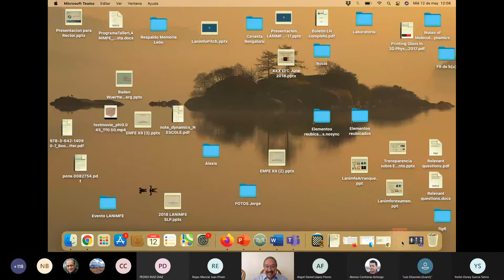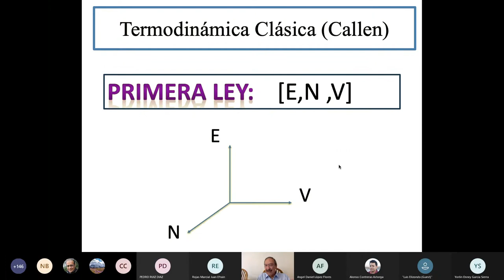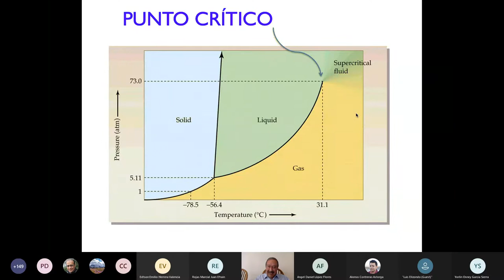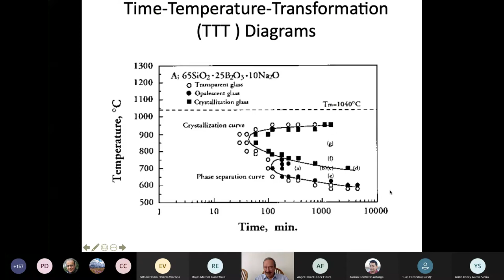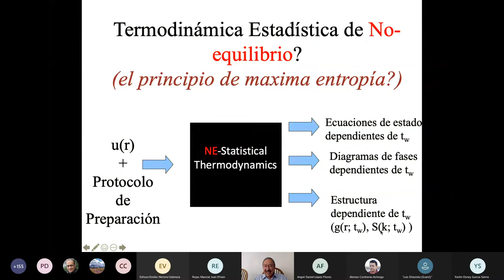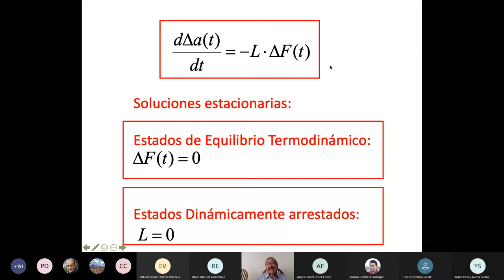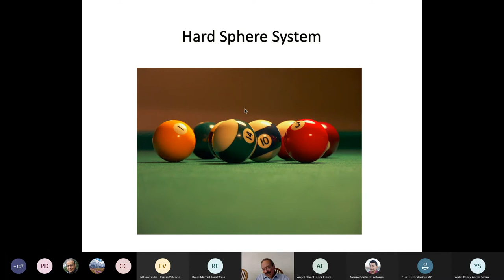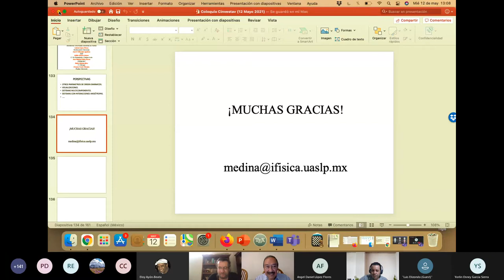Los sólidos amorfos, una frontera de la Física Estadística | Dr. Magdaleno Medina Noyola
Los sólidos amorfos, una frontera de la Física Estadística
Dr. Magdaleno Medina Noyola
Instituto de Física, UASLP

En muchas circunstancias, muchos materiales sólidos, blandos o duros, están presentes en una sorprendente riqueza de estados amorfos que no están en equilibrio termodinámico y cuyas propiedades no son estacionarias, sino que dependen de la preparación. Esto a menudo da origen a "diagramas de fase" no convencionales, que muestran nuevas "fases" y/o "transiciones", en las que el tiempo resulta ser una variable esencial (ver, p. ej., Fig. 3 de Ref. [1] o Fig. 1 de Ref. [2]). Materiales "high-tech" como los vidrios metálicos para usos espaciales, o misteriosos, como muchas estructuras de relevancia biológica, o tan ordinarios como los vidrios, los cementos, los geles, las espumas sólidas, que vemos y usamos todos los días, pertenecen a esta categoría. La dependencia de sus propiedades en el tiempo y en la forma de preparación de estos materiales contrasta con las fases de equilibrio ordinarias (gases, líquidos y sólidos cristalinos), cuya existencia y propiedades pueden ser predichas por el principio de máxima entropía y la famosa expresión de Boltzmann para ésta, S=kLnW.  Desafortunadamente, la física contemporánea no acierta a desentrañar los principios fundamentales que gobiernan la formación y existencia de los sólidos amorfos, lo cual constituye "el problema sin resolver más profundo e interesante de la teoría del estado sólido" [3]. En este coloquio narramos el desarrollo de una teoría mecánico estadística de los  procesos irreversibles, hecha totalmente en México [4], capaz de definir y predecir teóricamente estas fases de no equilibrio y el correspondiente envejecimiento ("aging") de sus diagramas de fases, dadas las interacciones moleculares subyacentes y el protocolo de preparación [5].

Referencias:
[1] B. Ruzicka et al. Nature Materials 10, 56 (2011).
[2] K. Nakashima, K. Noda, and K. Mori, J. Am. Ceram. Soc., 80, 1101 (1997).
[3] P. Anderson. Science 267, 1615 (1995).
[4] P. E. Ramírez-González and M. Medina-Noyola, Phys. Rev. E 82, 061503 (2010).
[5] Benigno Zepeda-López y M. Medina-Noyola, Preprint (2021).